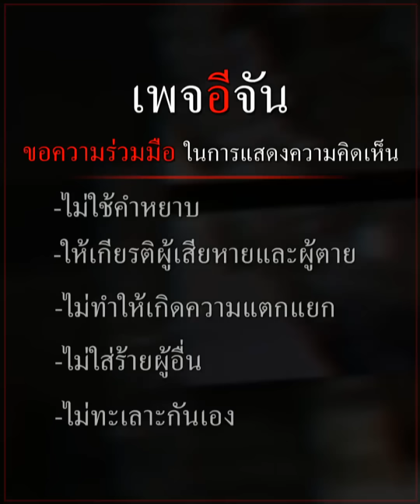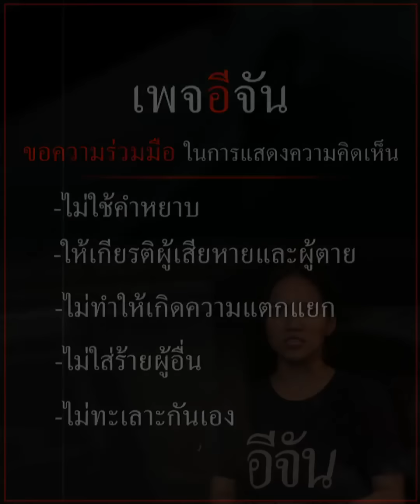เปิดชีวิต สาว 2 พัทยา เธอหวัง “หาฝรั่ง รับเลี้ยง” เพื่อชีวิตอยู่รอด | อีจัน EJAN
ทำไมชีวิต ต้องรอ… ฝรั่งรับเลี้ยง?
เปิดชีวิต สาว 2 พัทยา 13 ปี เธอหวัง “หาฝรั่ง รับเลี้ยง” เพื่อชีวิตอยู่รอด ต้องยอมแลก แม้โดนดูถูก เจ็บปวด